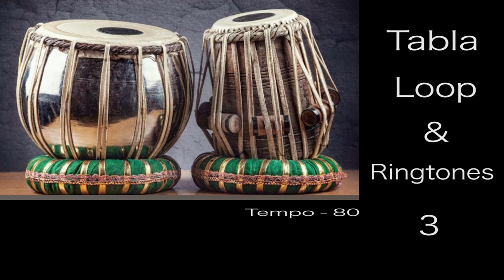Tabla 3 II Tempo 80 II Loop & Ringtones II